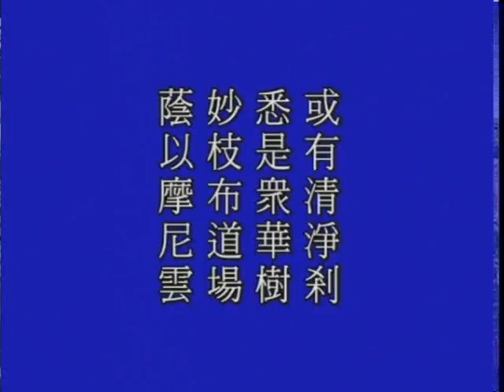大方廣佛華嚴經－1471－淨空法師